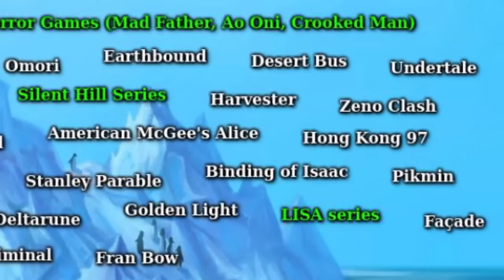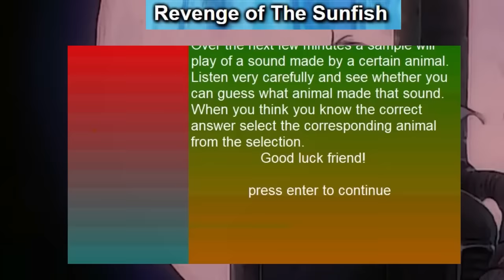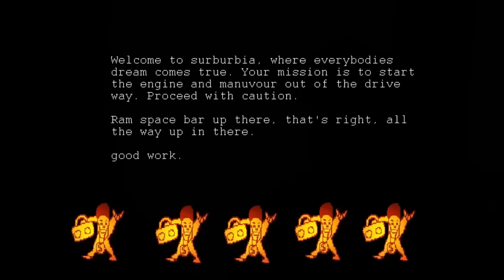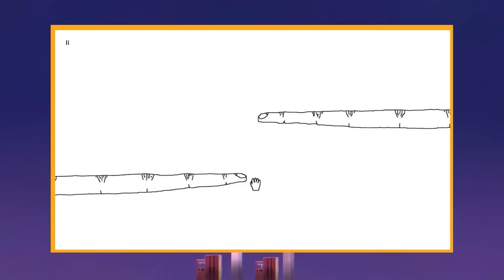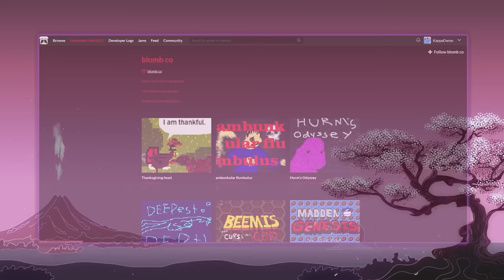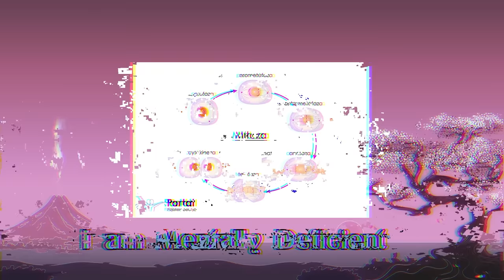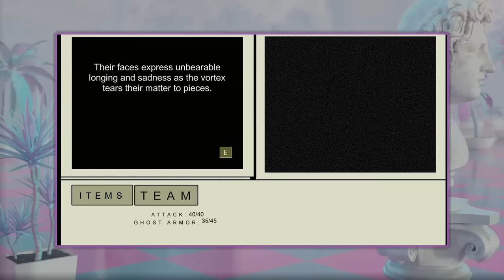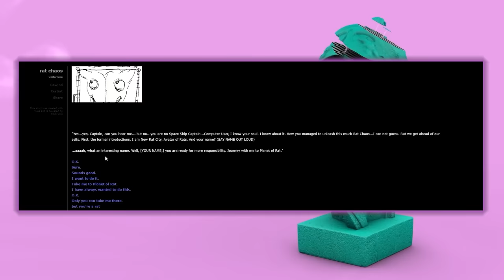The Surreal Game Iceberg Explained (CONTENT WARNING)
The Original Iceberg Image (Credit to u/BrainWormsz - thx for letting me cover it)

Timestamps:
Intro - 00:00
Tier 1 - 00:50
Tier 2 - 27:25
Tier 3 - 1:12:10
Outro - 2:28:13